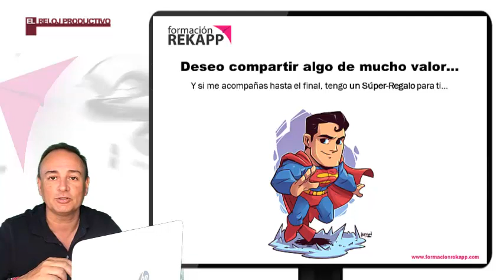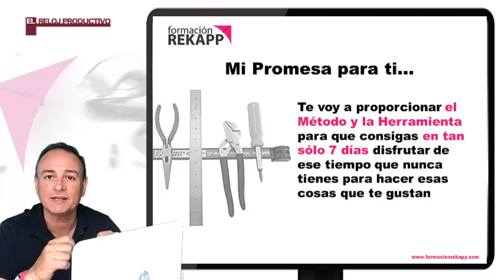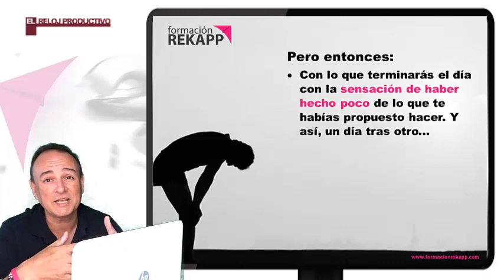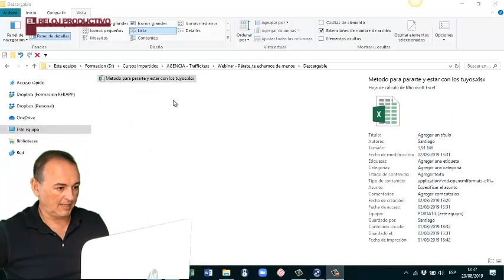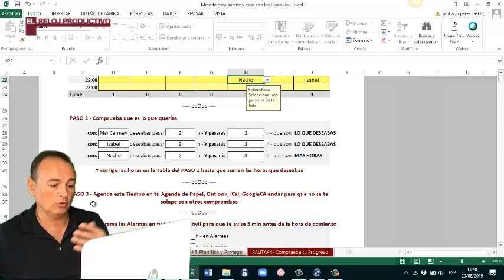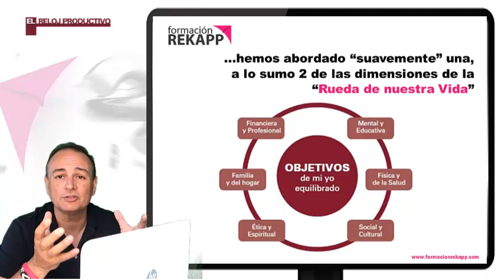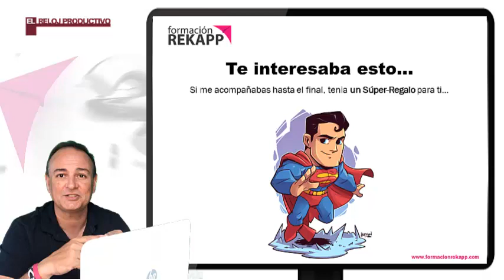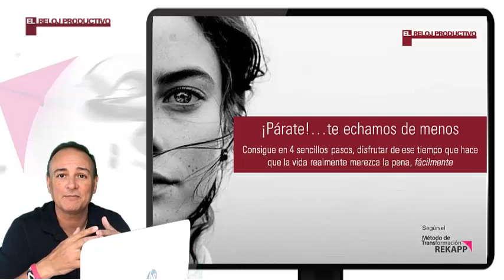Curso GRATIS de GESTIÓN del TIEMPO - [Reloj Productivo]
Consigue en 4 sencillos pasos, disfrutar de ese tiempo que hace que la vida realmente merezca la pena, fácilmente
Lo que vamos a ver hoy aquí es el “talón de Aquiles” de muchas personas: Saben que han de solucionarlo pero como no saben cómo hacerlo; lo van posponiendo hasta que ya es demasiado tarde…
Y tú tienes una oportunidad única ¡puedes cambiarlo ya!
Tras esta Sesión vas a hacer sitio en tu ajetreada vida, para practicar deporte, para estar con tu familia, para estar con tus amigos… en resumen para disfrutar de esas cosas que hacen que la vida realmente merezca la pena.
Te voy a explicar un Sencillo Método de 4 pasos con el que conseguirás cambiar esa tendencia. El tiempo para esas cosas que nos gustan no va a aparecer nunca “de manera milagrosa”. Más bien lo contrario: Vamos a tener que “pelear por él”.
En esta Sesión te voy a proporcionar el Método y la Herramienta para que lo consigas en tan sólo 7 días disfrutar de ese tiempo que nunca tienes para hacer esas cosas que te gustan.
Sí, en tan sólo 7 días, si sigues las pautas que te voy a explicar y si empleas la herramienta que te voy a enviar, verás que se producen cambios en tu vida.
Cambios que pueden perdurar si incorporas estas sencillas pautas a tu vida y las aplicas una y otra vez.
Podrás descargarte la Herramienta en el link que te indicaré luego este vídeo.